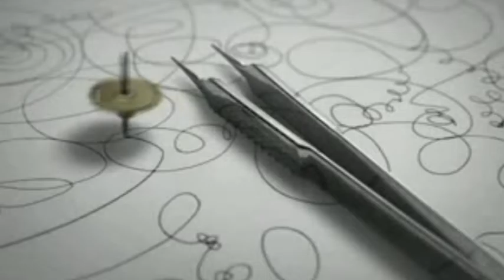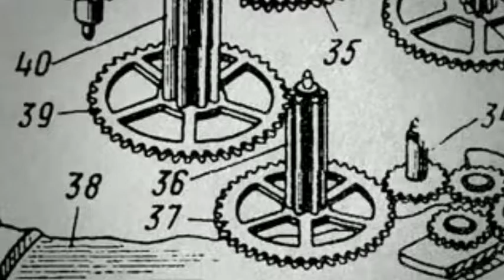FRANCO TURRA - Non porta rancore (Paradossi per illusi, 2000)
Song taken from the "PARADOSSI PER ILLUSI" album (Pedale Baroque, 2000)
Canzone tratta dall'album "PARADOSSI PER ILLUSI" (Pedale Baroque, 2000)